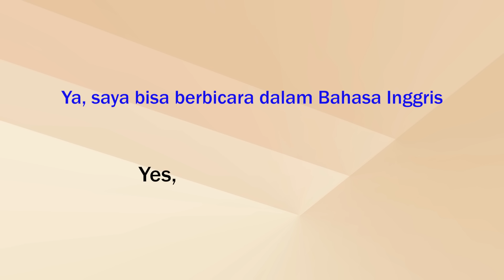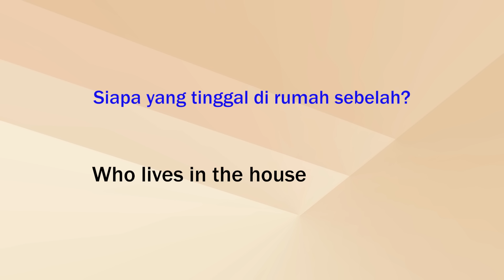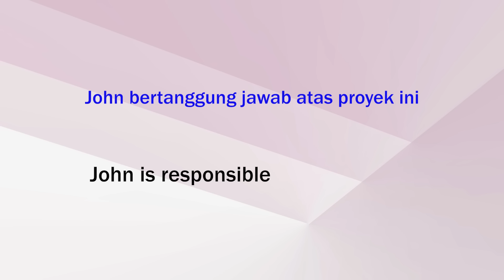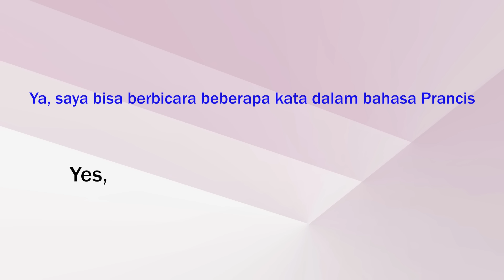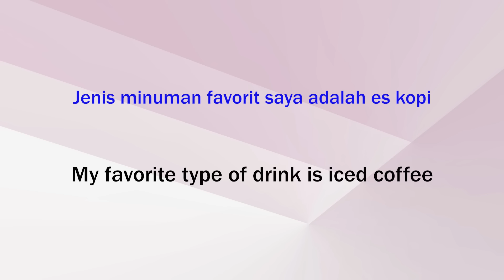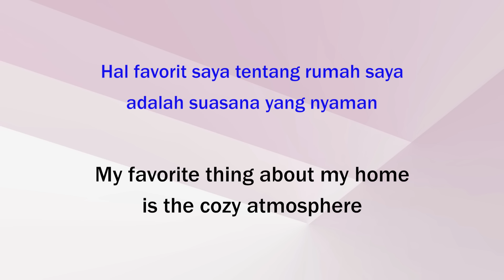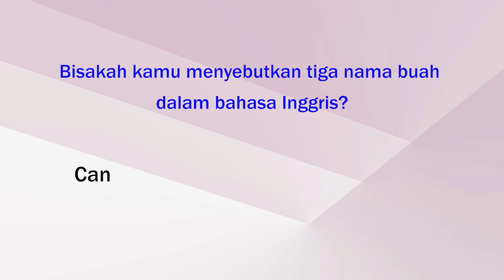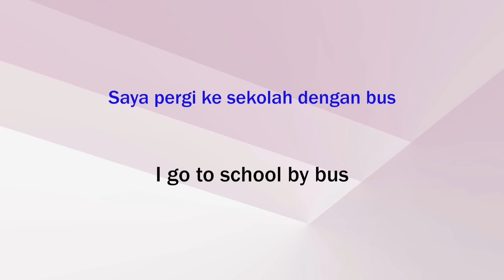1 Jam Latihan Percakapan Bahasa Inggris | Tanya Jawab | Pelan dan Mudah | Ep_41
Video ini berisi 1 jam latihan percakapan bahasa Inggris dengan dialog tanya jawab, pelan dan mudah. Latihlah dengan rutin maka akan cepat mahir dalam percakapan bahasa Inggris.